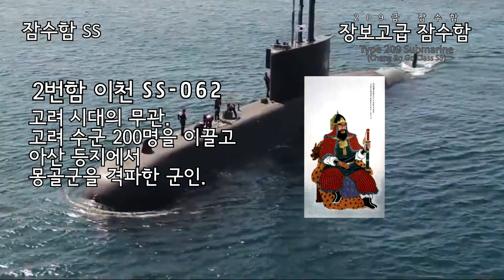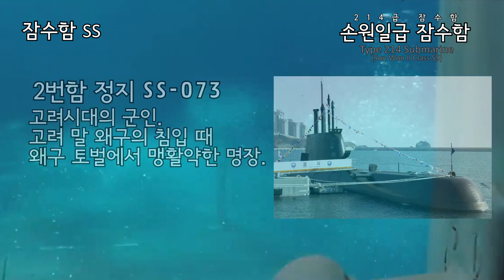대한민국 해군의 함형별 함정 명명법 -잠수함-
대한민국 해군 함형별 함정 명명법

BGM
Arma 3 Main Theme
GTA IV Loading Theme